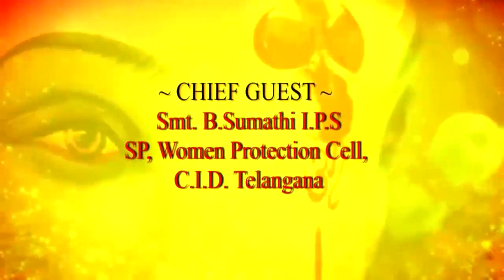VIJAYA RATNA HIGH SCHOOL ANNUAL DAY 2019 | CHUSETI KALLUNTE DANCE BY KIDS | SSB NEWS TV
SSBTV born from public, it was established from 2012, started as a local cable channel, now its step to both Telugu states.